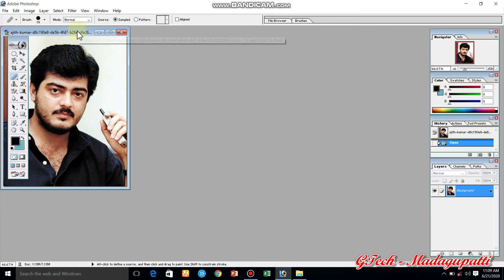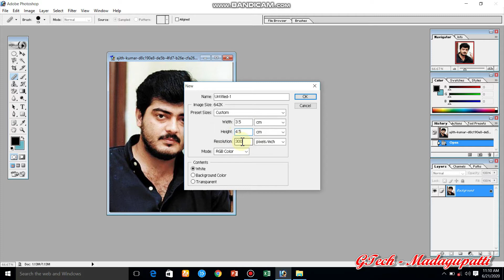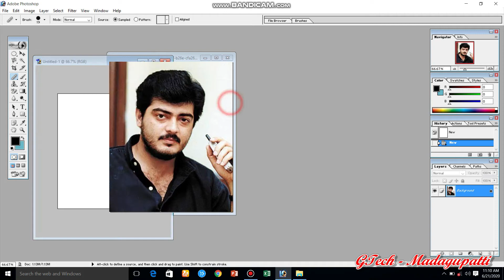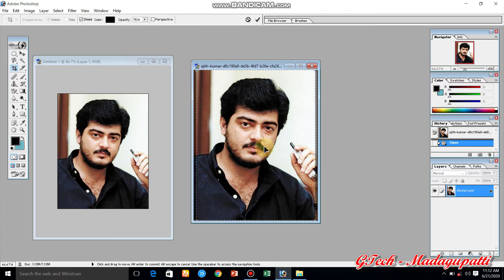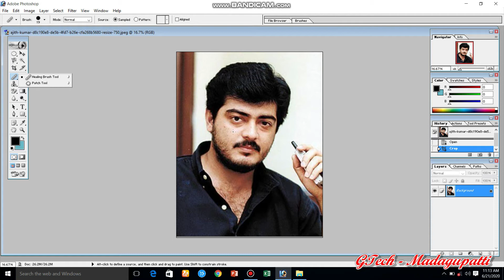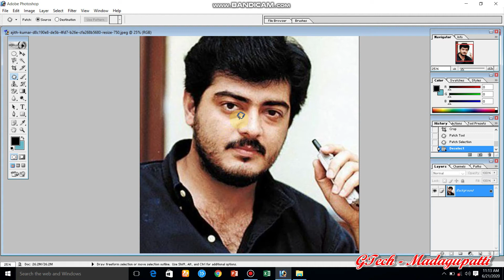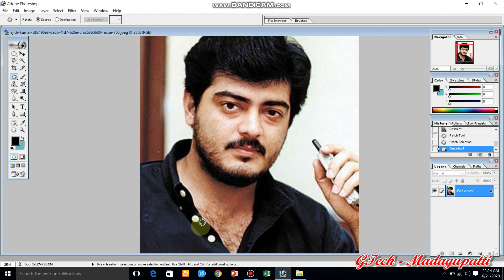photoshop 4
Photoshop lesson 4 ( Crop Tool, Patch Tool )